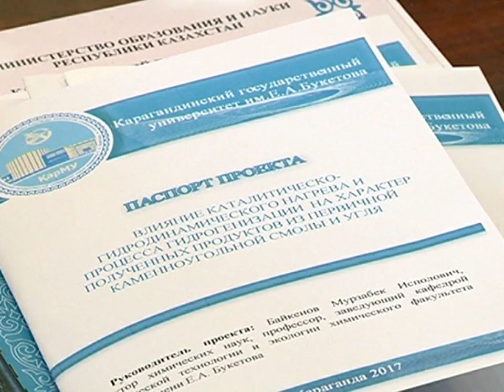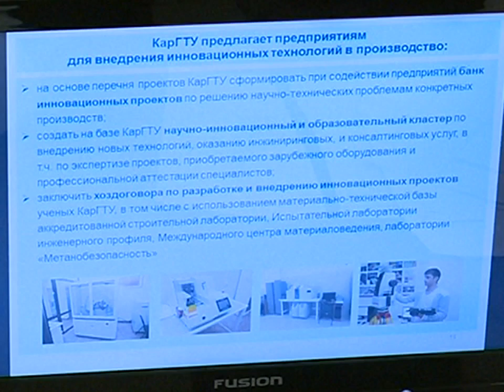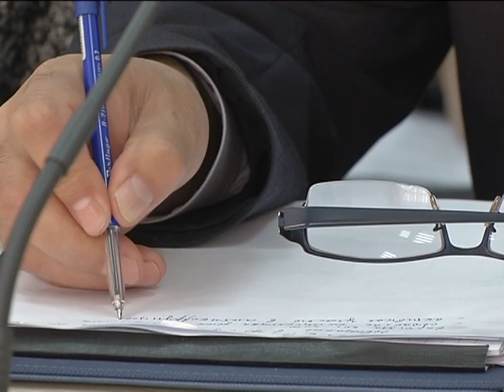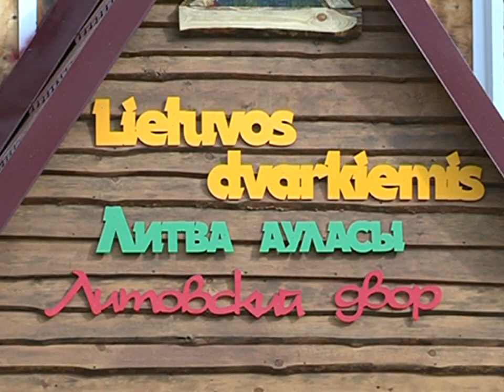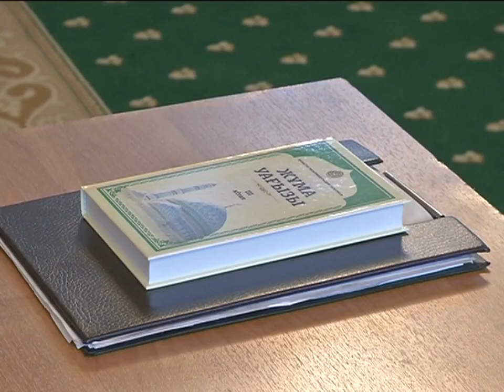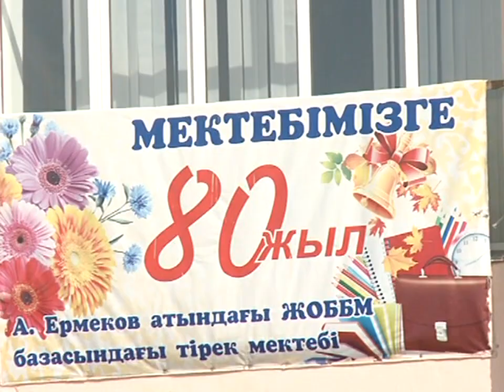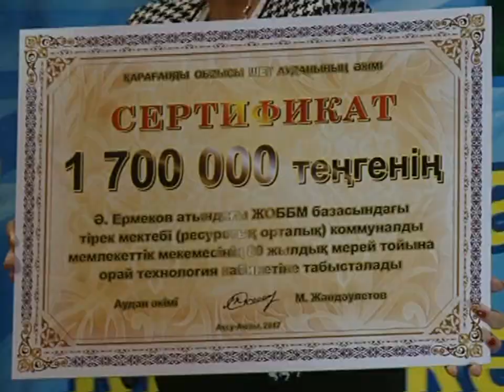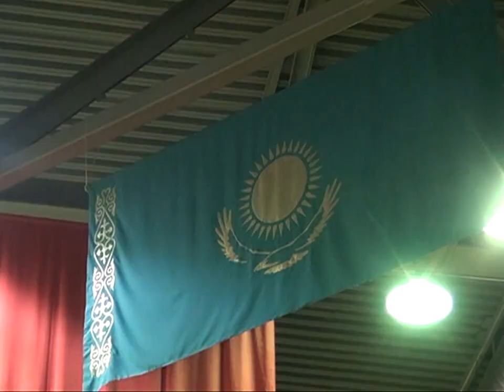04/10/2017 - Новости канала Первый Карагандинский